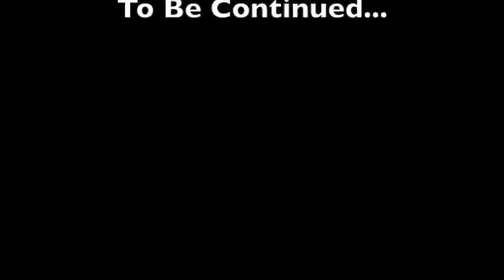The Only Made In Aylesbury S02 E04 TOMIA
The Only Made In Aylesbury Series 2 Episode 4
Frank Lin